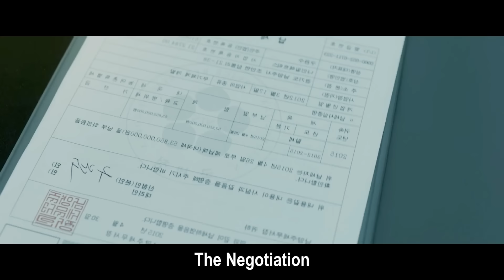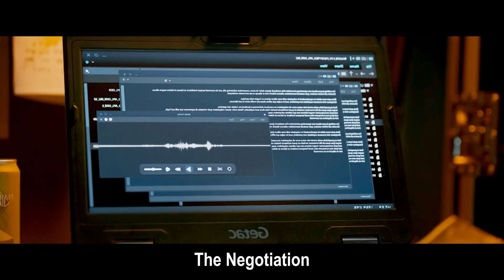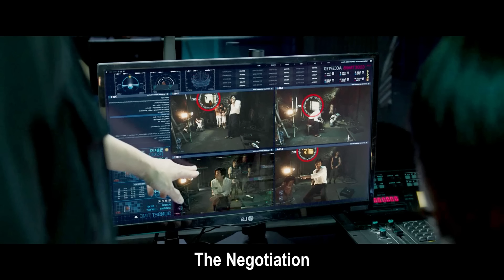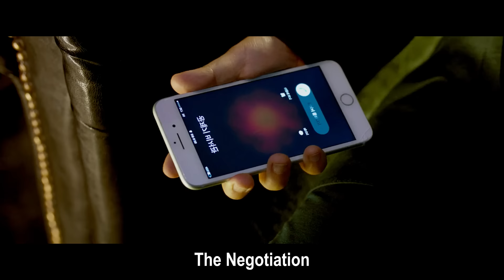इस AADMI ने देश से CORRUPTION और CORRUPT लोगों को खत्म करने का ठेका लिया है | Movie Explain in Hindi